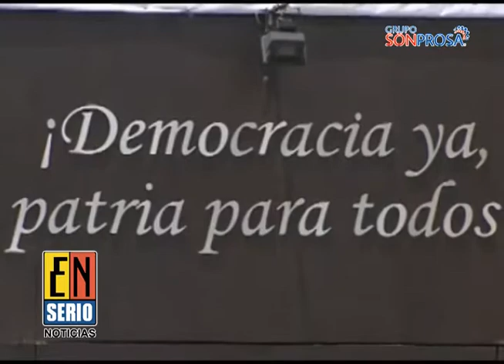Encinas desnuda a Los Chuchos por caso Iguala